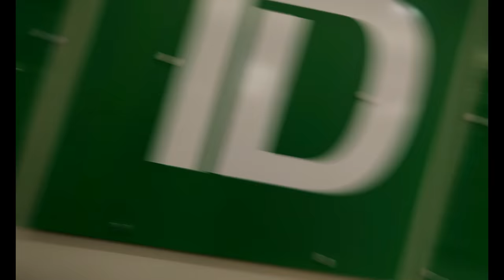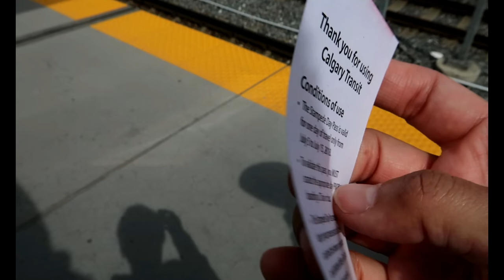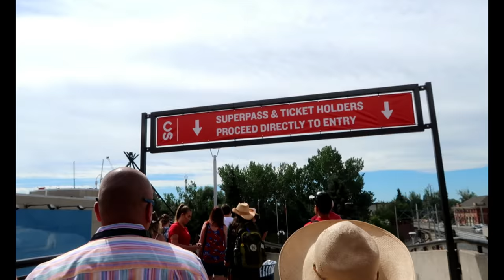KABAYO is LIFE bes! / CALGARY downtown/ STAMPEDE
Hello Kigil Squad!! Day off kaya may paVLOG ulit!